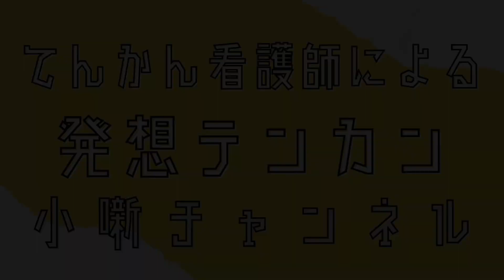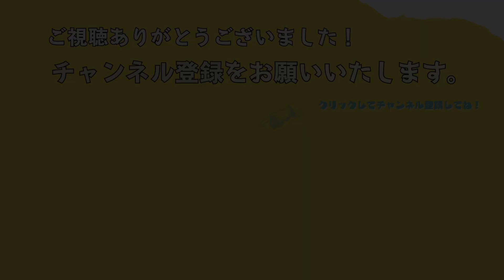スーパー指南書「てんかんと人生」ー支援者心構え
スーパー指南書「てんかんと人生」デジタル版（０円）

スーパー指南書「てんかんと人生」A5小冊子（100円）

ネットワークプリント（ファミマ・ローソン・ポプラ）
ユーザー番号: 9DPGZE6T5Y
有効期限: 2024/02/29 17時頃

★★★著書紹介★★★
復刻版 それぞれの誇りシリーズ（Amazon Kindle 電子書籍／販売中）

加納流仕事術シリーズ（Amazon Kindle 電子書籍／販売中）

加納流育成術／加納流活性術（ペーパーバック／STORESで販売中）